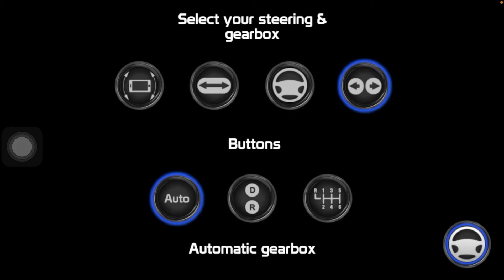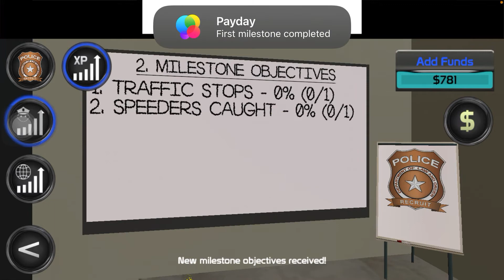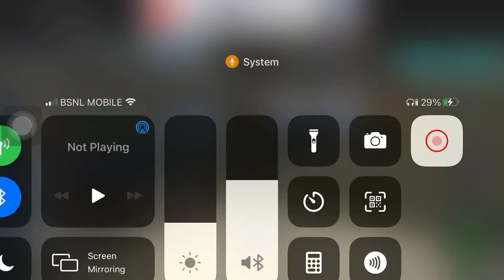POLICE PATROL SIMULATOR TAMIL GAMEPLAY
So we do storygames if you like story games this channel for you

This game is was recommended by the game developer